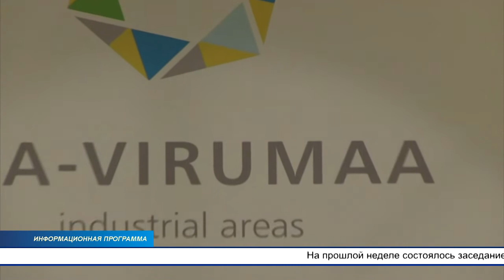Состоялось заседание совета целевого учреждения промышленного парка Ида-Вирумаа